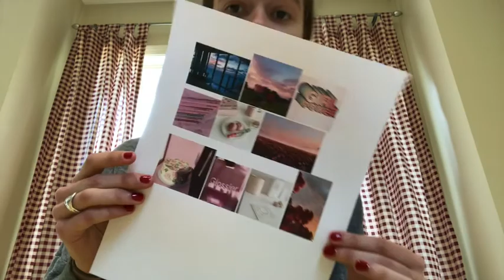vlog! (bujo, picnic & making lemon bars)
hi!! here is a vlog of a few days in my life:)
-emma